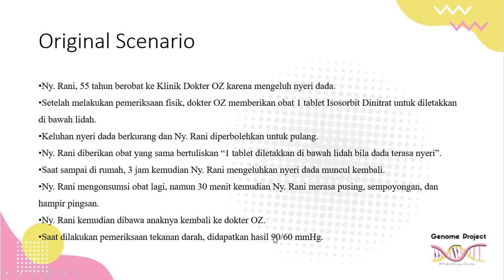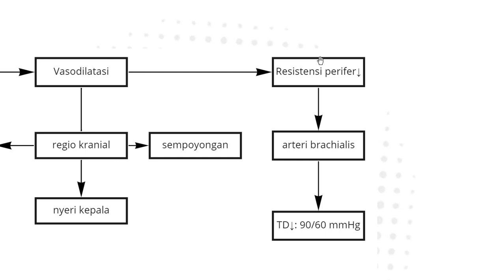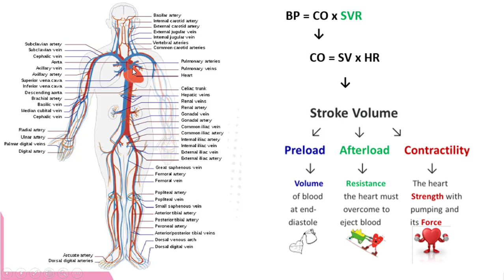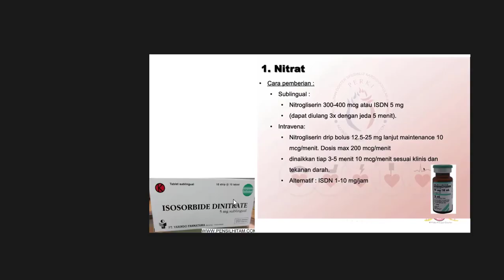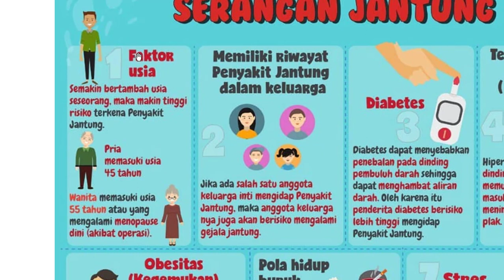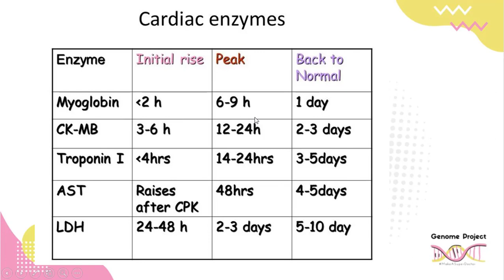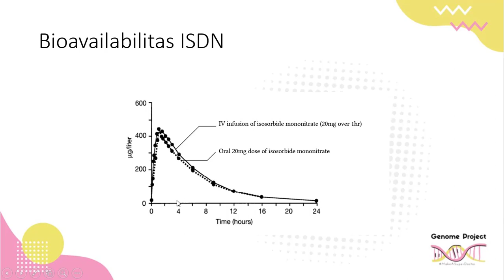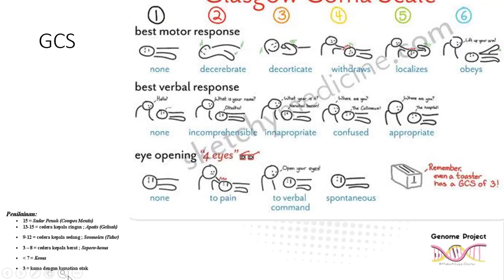Nyeri Dada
Ny. Rani, 55 tahun berobat ke Klinik Dokter OZ karena mengeluh nyeri dada. Setelah melakukan pemeriksaan fisik, dokter OZ memberikan obat 1 tablet Isosorbit Dinitrat untuk diletakkan di bawah lidah. Keluhan nyeri dada berkurang dan Ny. Rani diperbolehkan untuk pulang. Ny. Rani diberikan obat yang sama bertuliskan “1 tablet diletakkan di bawah lidah bila dada terasa nyeri”.
Saat sampai di rumah, 3 jam kemudian Ny. Rani mengeluhkan nyeri dada muncul kembali. Ny. Rani mengonsumsi obat lagi, namun 30 menit kemudian Ny. Rani merasa pusing, sempoyongan, dan hampir pingsan. Ny. Rani kemudian dibawa anaknya kembali ke dokter OZ. Saat dilakukan pemeriksaan tekanan darah, didapatkan hasil 90/60 mmHg.

Klarifikasi Istilah
1. Tablet = bentuk sediaan padat obat dengan berbagai berat bentuk sediaan padat obat, dengan berbagai berat, ukuran, dan bentuk, yang dapat dicetak atau ditempa. Dorland edisi 31
2. Obat = bahan yang digunakan untuk mengurangi menghilangkan dan menyembuhkan sakit. KBBI 2017
3. Sempoyongan = terhuyung huyung hendak jatuh. KBBI 5
4. Pusing = dalam keadaan keseimbangan terganggu terasa keadaan sekitar berputar. KBBI 2017
5. Tekanan darah = Tekanan terhadap dinding dalam pembuluh darah sebagai akibat denyut jantung. KBBI 5
6. Nyeri dada = angina nyeri yang bersifat spasmodika, mencekik atau menyesakkan. Dorland edisi 30
7. Isosorbit Dinitrat = diuretic osmotic yang digunakan untuk mengurangi tekanan intraokuler, ester dinitrat dan mono nitratnya digunakan sebagai vasodilator coroner untuk mengobati insufidsiensi coroner dan angina pectoris. Dorland edisi 30
8. Pingsan = hilangnya kesadaran akibat hilangnya kesadaran sementara akibat iskemea serebral umum. Dorland 30

ANALISIS MASALAH

1. Ny. Rani, 55 tahun berobat ke Klinik Dokter OZ karena mengeluh nyeri dada. Setelah melakukan pemeriksaan fisik, dokter OZ memberikan obat 1 tablet Isosorbit Dinitrat untuk diletakkan di bawah lidah. Keluhan nyeri dada berkurang dan Ny. Rani diperbolehkan untuk pulang. Ny. Rani diberikan obat yang sama bertuliskan “1 tablet diletakkan di bawah lidah bila dada terasa nyeri
a. Apa makana nyonya rani 55 tahun  berobat ke kelinik Dokter OZ karena mengeluh nyeri dada. Setelah melakukan pemeriksaan fisik, dokter OZ memberikan obat 1 tablet Isosorbit Dinitrat untuk diletakkan di bawah lidah
b. Bagaimana mekanisme nyeri dada
c. Apa saja kandungan dari obat isosorbit dinitrat
d. Apa saja efek samping dari isosorbit dinitrat serta manfaatnya
e. Apa saja bentuk sediaan obat
f. Bagaimana prosedur pada pemeriksaan fisik
g. Bagaiman cara pemberiaan obat
h. Apa makana nyonya rani 55 tahun  berobat ke kelinik Dokter OZ karena mengeluh nyeri dada. Setelah melakukan pemeriksaan fisik, dokter OZ memberikan obat 1 tablet Isosorbit Dinitrat untuk diletakkan di bawah lidah
i. Apa saja pertimbangan dalam pemberian obat
j. Bagaimana mekanisme kerja obat di dalam tubuh
k. Apa penyebab nyeri dada
l. Bagaimana perbedaan biofailabilitas obat berdasarkan cara pemberiannya
m. Apa saja jenis penggolongan obat
n. Menurut bioafabilitasnya bagaimana urutan pemberian obat dari persentase ketersediaan hayati dari yang tertinggi ke terendah
o. Bagaimana cara penulisan resep
p. Apa saja kaidah-kaidah penulisan resep
q. Mengapa ny. Rani diberikan obat yang diletakkan dibawah lidah bila dada terasa nyeri
r. Bagaimana farmakokinetik dan farmakodinamik pada isosorbiyt dinitrat
s. Bagaimana mekanisme obat sublingual
t. Bagaimana indikasi dan kontra indikasi pada obat isosorbit dinitrat

2. Saat sampai di rumah, 3 jam kemudian Ny. Rani mengeluhkan nyeri dada muncul kembali. Ny. Rani mengonsumsi obat lagi, namun 30 menit kemudian Ny. Rani merasa pusing, sempoyongan, dan hampir pingsan. Ny. Rani kemudian dibawa anaknya kembali ke dokter OZ. Saat dilakukan pemeriksaan tekanan darah, didapatkan hasil 90/60 mmHg.
a. Apa hubungan ny. Rani merasa pusing dan sempoyongan dengan tekanan darah 90/60 mmHg
b. Apa makna saat sampai dirumah Rani mengeluhkan nyeri dada muncul kembali. Ny. Rani mengonsumsi obat lagi, namun 30 menit kemudian Ny. Rani merasa pusing, sempoyongan, dan hampir pingsan.
c. Bagaimana mekanisme pusing dan pingsan
d. Apa faktor yang menyebabkan ny. Rani merasa pusing, sempoyongan dan hampir pingsan
e. Apa saja macam-macam kesalahan pemberian obat dan apa kaitannya kesalahan pemberiaan obat terhadap ny. Rani
f. Bagaimana waktu  obat bereaksi dalam tubuh
g. Apa saja faktor yang mempengaruhi kerja obat
h. Apa saja macam efek obat
i. Apa saja macam macam interaksi obat
j. Bagaimana mekanisme tekanan darah ny. Rani menjadi hipotensi setelah ia memakan obat
k. Apa saja faktor yang mempengaruhi tekanan darah
l. Apa saja nilai nilai islam yang berkaitan dengan skenario